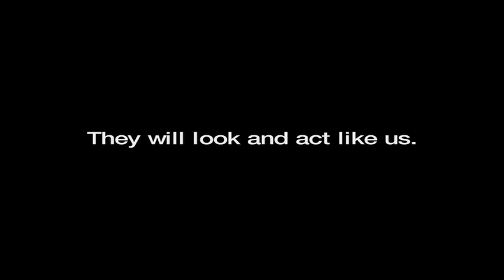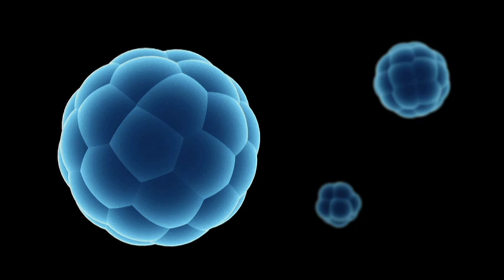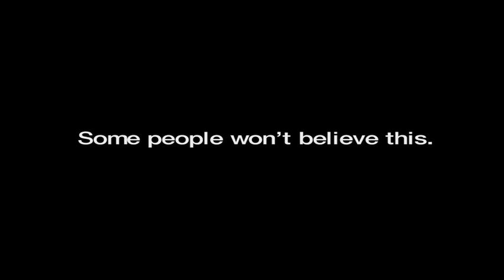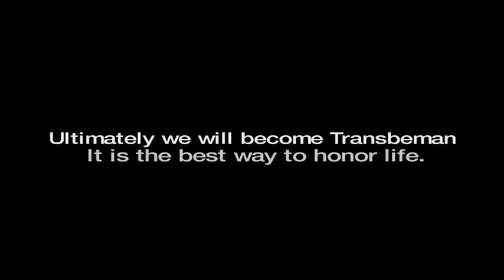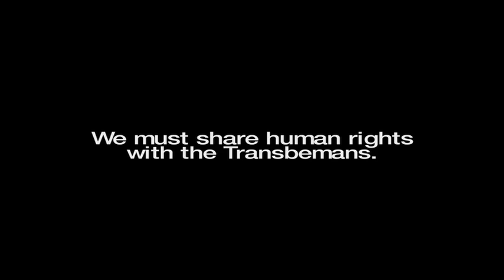Transbeman 101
Based on excerpts from the Sci Fi feature 2B (2009) Terasem Media and Films, one of the film's producing partners is posting this 13 minute look at Transitional Bioelectric Human Beings (TRANSBEMAN). This short video essay introduces the emerging trend in bio/nano/ and computer technologies...the integration of human and machine as the next step in human evolution.